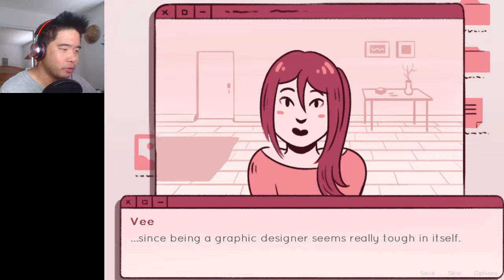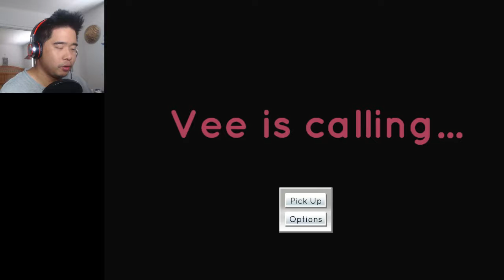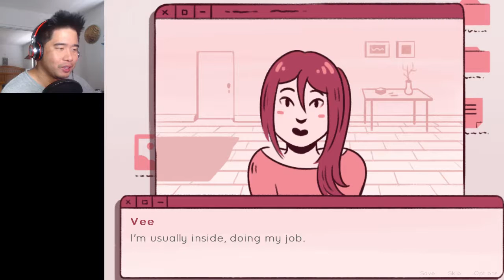Vee Is Calling | Video Call Dating Sim